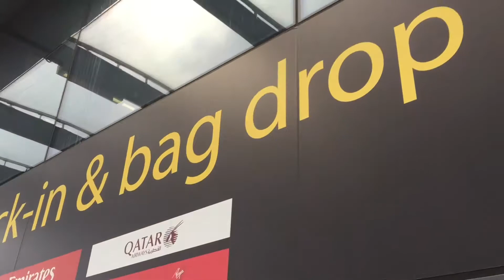CYPRUS VLOG | WE WENT PARASAILING AND A WATER SHOW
ajwolfcub